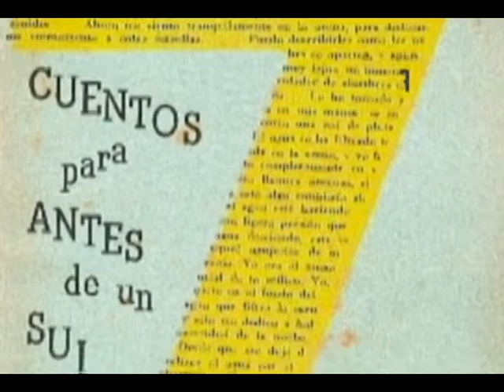Frente a la Cámara Un hombre de cine Enrique Pineda Barnet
El Cineasta Enrique Pineda Barnet dialoga con Rosalía Arnaez en el programa "Frente a la Cámara" de la televisión cubana.